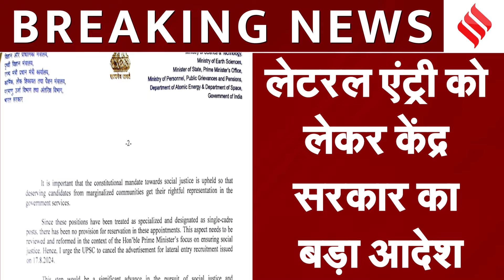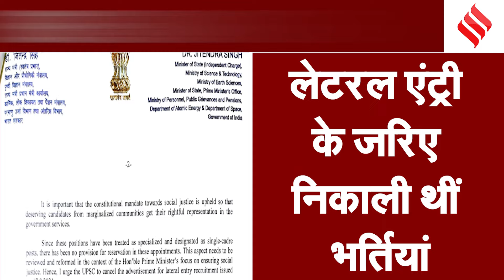Lateral Entry Controversy: केंद्र सरकार ने UPSC में सीधी भर्ती वाले विज्ञापन पर लगाई रोक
प्रधानमंत्री नरेंद्र मोदी ने लेटरल भर्ती पर रोक लगाने का फैसला किया है। असल में कुछ दिन पहले ही यूपीएसी ने एक विज्ञापन जारी कर लेटरल भर्ती की बात कही थी। लेटरल एंट्री में किसी भी शख्स को यूपीएसी परीक्षा में बैठने की जरूरत नहीं होती और सीधे ही उसकी नियुक्ति बड़े पदों पर होती है। इसमें आरक्षण का लाभ किसी एक समुदाय को नहीं मिलता है। लेकिन इसी प्रक्रिया पर बवाल शुरू हुआ और अब पीएम मोदी ने उस पर रोक लगाने का फैसला किया।